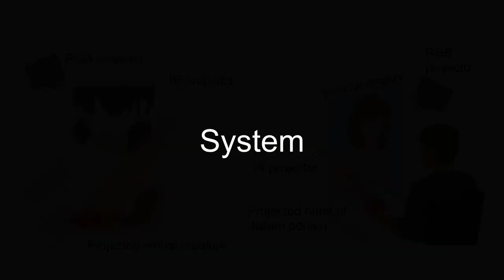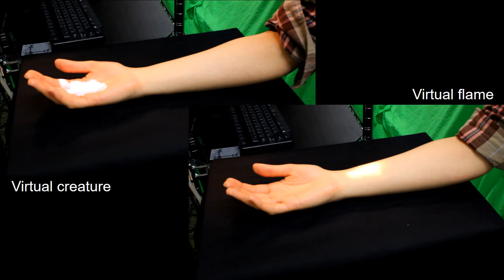Non-Contact Thermo-Visual Augmentation by IR-RGB Projection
Daisuke Iwai, Mei Aoki, and Kosuke Sato, "Non-Contact Thermo-Visual Augmentation by IR-RGB Projection," IEEE Transactions on Visualization and Computer Graphics, Vol. 25, No. 4, pp. 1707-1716, 2019.